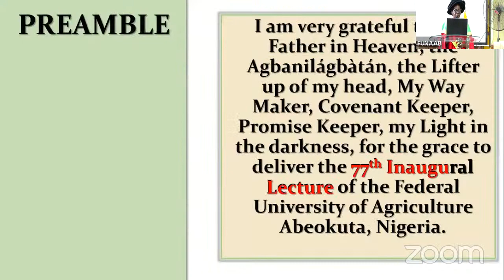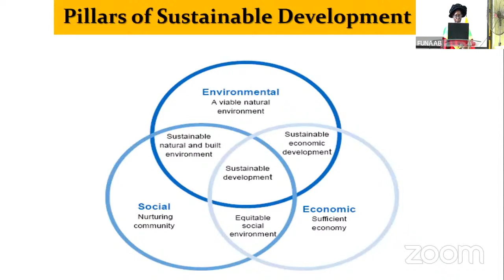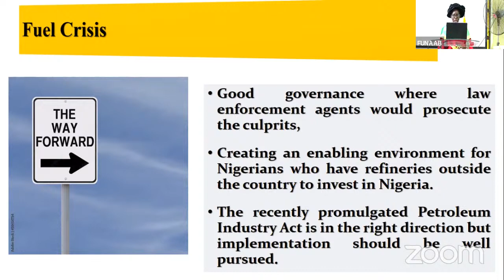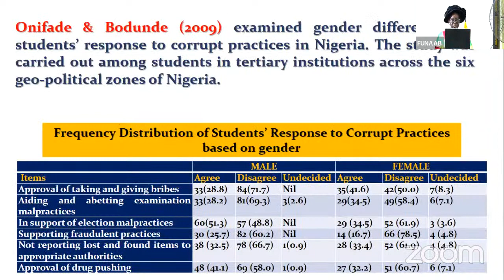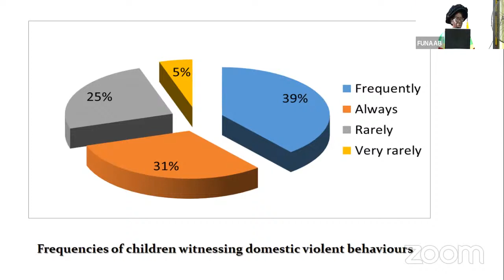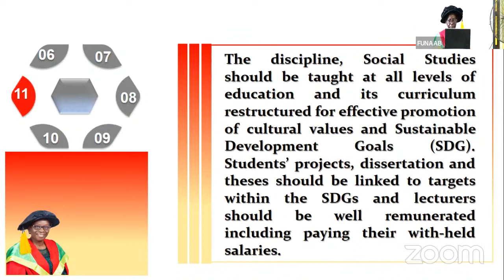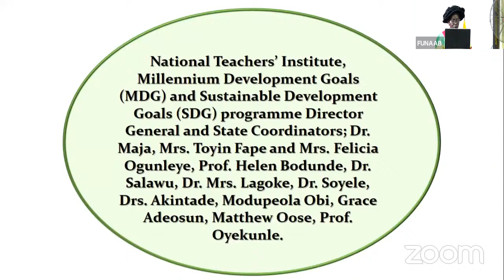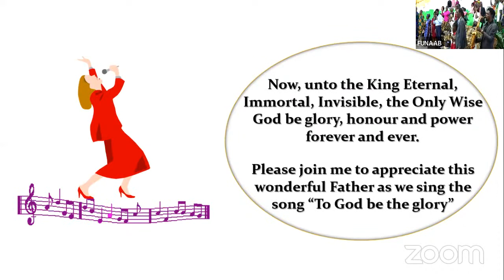FUNAAB 77TH INAUGURAL LECTURE - PROF COMFORT ADENIKE ONIFADE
TOPIC: CONTEMPORARY SOCIO-POLITICAL ISSUES, NATIONAL DEVELOPMENT AND SUSTAINABILITY
DATE: JUNE 7, 2023
Time: 02:00 PM West Central Africa

Federal University of Agriculture, Abeokuta.